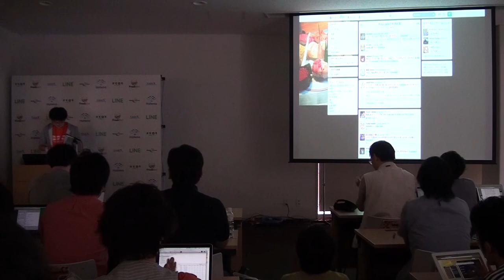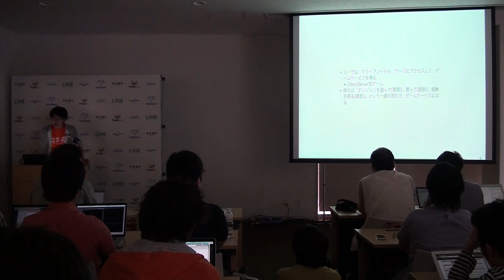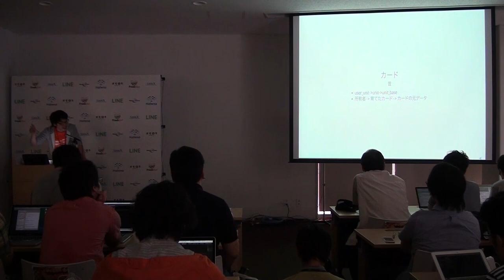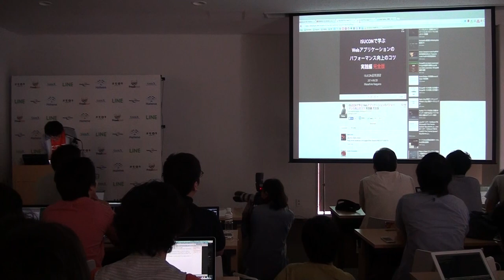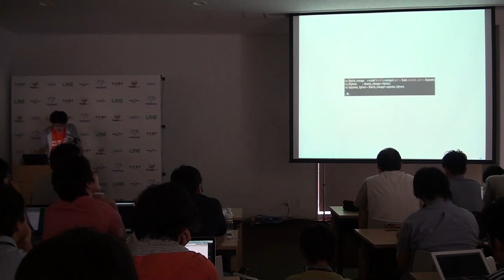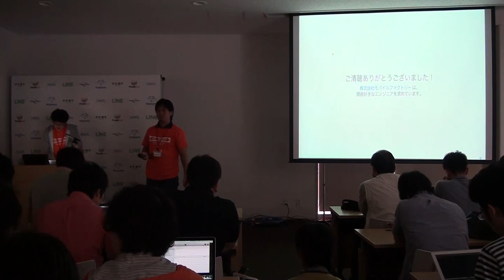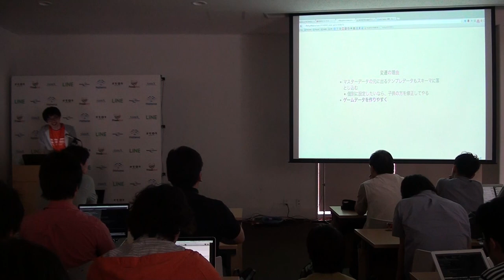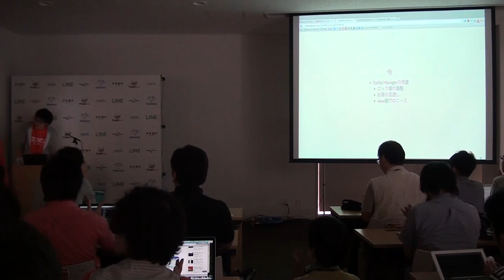ほんとにあったスキーマの話 「ソーシャルゲーム」 / こばけん